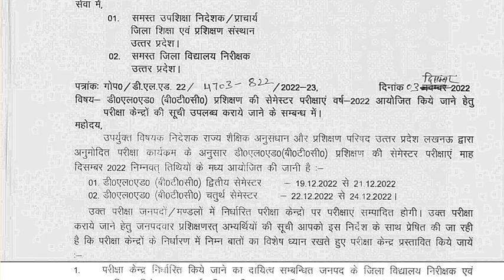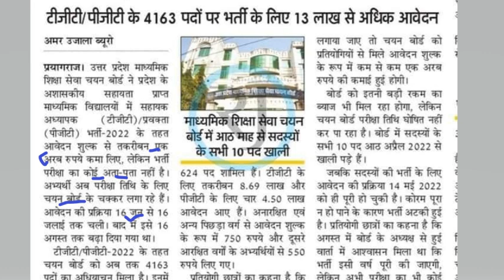UPTGT/PGT Exam Date | CTET परीक्षा 25 दिसंबर से | Deled स्क्रुटनी रिजल्ट एग्जाम से पहले | KVS Update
Hello Friends,